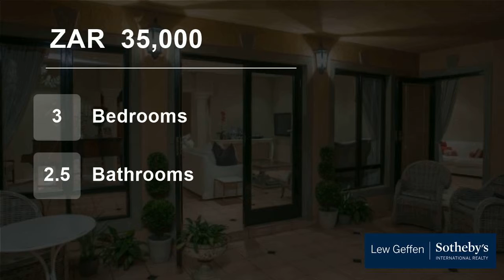3 Bedroom House For Rent in Dainfern Golf Estate, Sandton, Gauteng, South Africa for ZAR 35,000 p...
Live effortlessly in this beautiful North facing Tuscan style Family Home in Dainfern Golf Estate.

This Romantic home offers: inviting Entrance, formal Lounge/or study, guest Cloakroom, informal Lounge opening to patio, Playroom/work from home Office that can easily be converted to downstairs 4th Bedroom/Guest suite, Kitchen...